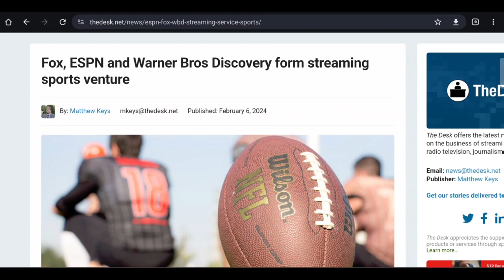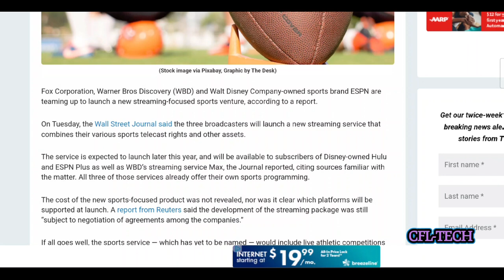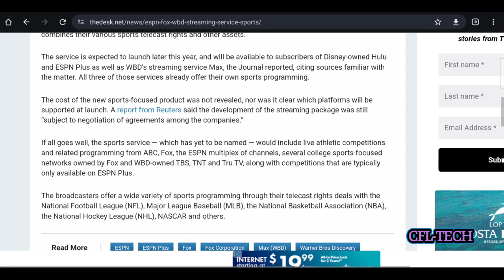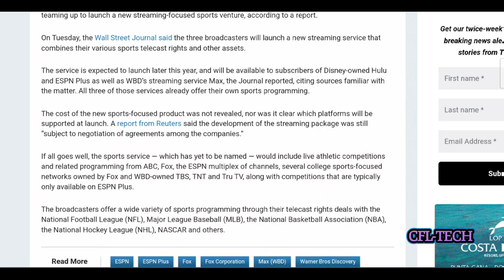Disney-Fox-Warner Bros Discovery Launching Sports Streaming Service!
Media Giants ESPN (Disney), Fox Corporation, and Warner Bros Discovery are teaming up to start a new sports streaming service. The Wall Street Journal broke this news on Tuesday February 6, 2024. Will this change sports streaming forever? Check out the video for more details on this big sports streaming story.